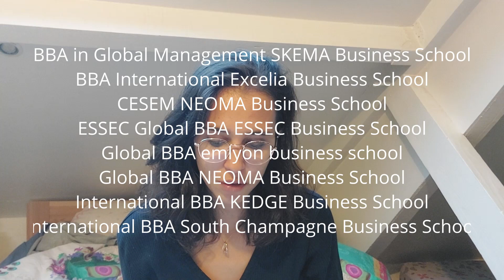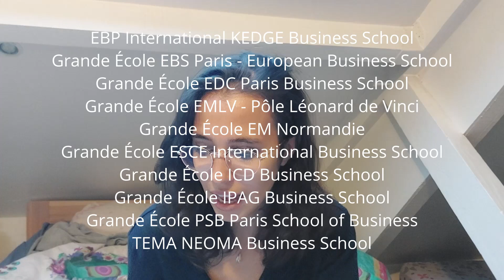Les concours des écoles de commerce post bac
Pour cette vidéo:
Je vous propose un petit inventaire des concours d'école de commerce post bac !
Qui suis-je ?
Je m'appelle Laure, je suis étudiante à l'UTC et j'adore me renseigner sur les études supérieurs. J'ai décidé de partager ce que je savais et de répondre à toutes vos questions alors n'hésitez pas à en poser.